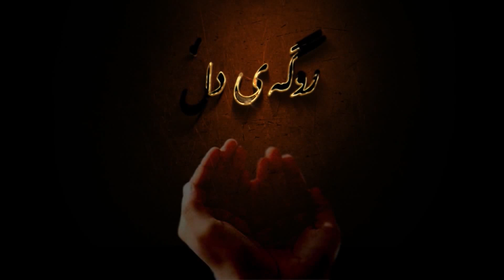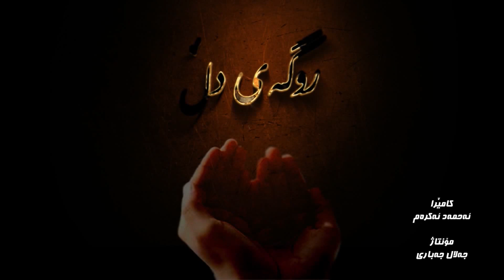Nzakani Quran 18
نزاكانی قورئانی پیرۆز 18 ...
مامۆستا ئه‌حمه‌د مه‌وله‌وی .